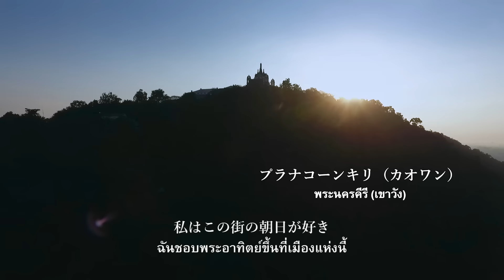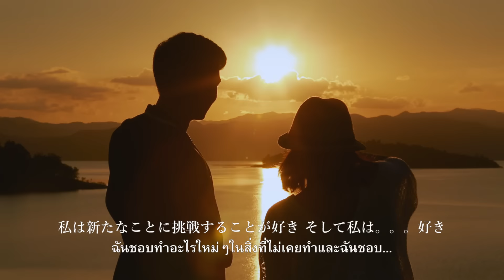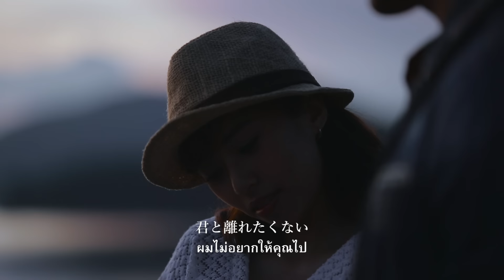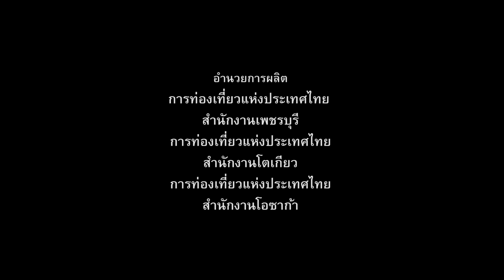คาวาอี้เพชรบุรี - Kawaii Phetchaburi EP.3/3 (Official Short film)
นักแสดง : พ่อหมี พงศกร เมตตาริกานนท์ ,โมโมเอะ
นักแสดงรับเชิญ : นางฉัตรพร ราษฎร์ดุษดี (ผู้ว่าราชการจังหวัดเพชรบุรี)
กำกับภาพยนตร์ : บัณฑิต ทองดี
อำนวยการผลิต : การท่องเที่ยวแห่งประเทศไทย สำนักงานเพชรบุรี ,การท่องเที่ยวแห่งประเทศไทยสำนักงานโตเกียว ,การท่องเที่ยวแห่งประเทศไทยสำนักงานโอซาก้า
ขอขอบคุณ : บริษัท อีซูซุ อึ้งง่วนไต๋ เพชรบุรี , อ.สุรพล นาคนคร
ทีมงานผู้สร้าง
บทภาพยนตร์ : หนุมานลอยลมฟิล์ม , ผู้ช่วยผู้กำกับ : พรรณนเรศ รุจิระนันท์ , ผู้จัดการกอง : จีรภา ระวังการณ์ ,เสื้อผ้า : เขมรินทร์ แก้วประจำ ,อุปกรณ์ประกอบฉาก : ชัยภูมิ สีหะวงศ์ , ตากล้อง : ธนวัฒน์ คงทอง ,สวัสดิการ : เกษมโชค เอกตาแสง , สเลท  : นายฉายวิชญ์ สุจริตกุล ,แต่งหน้า : วิณุรา พงศ์ไทย , Post Production : หนุมานลอยลมฟิล์ม

สถานที่ถ่ายทำ :โครงการชั่งหัวมัน ตามพระราชดำริ ,โครงการศึกษาวิจัย และพัฒนาสิ่งแวดล้อม แหลมผักเบี้ย อันเนื่องมาจากพระราชดำริ , สวนตาลลุงถนอม หมู่บ้านถ้ำรงค์ , ถ้ำเขาหลวง , องค์การบริหารส่วนตำบลธงชัย , สปาเกลือกังหันทอง ,ร้านก๋วยเตี๋ยวเนื้อเจ๊กเม้ง น้ำพุ ,เขื่อนแก่งกระจาน